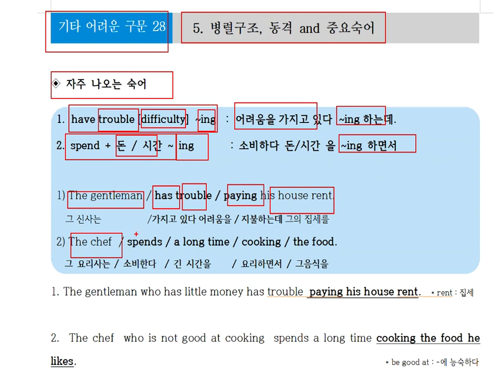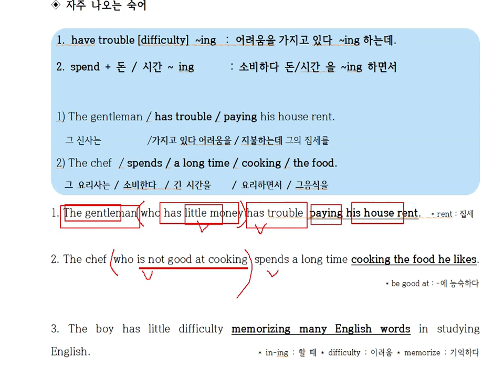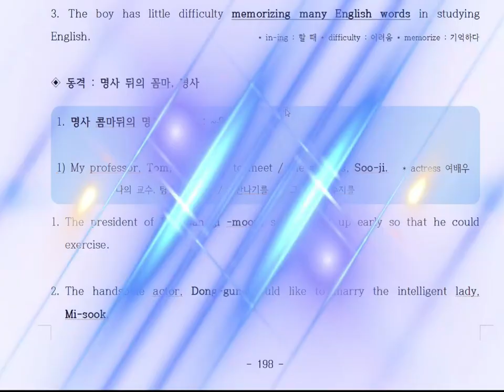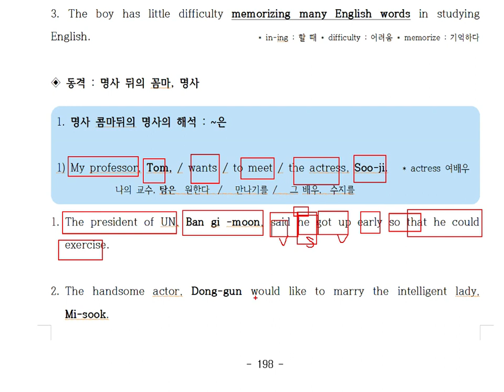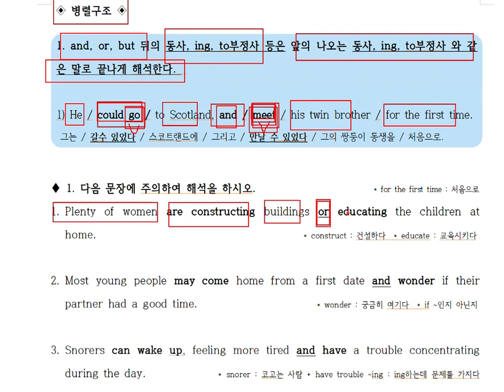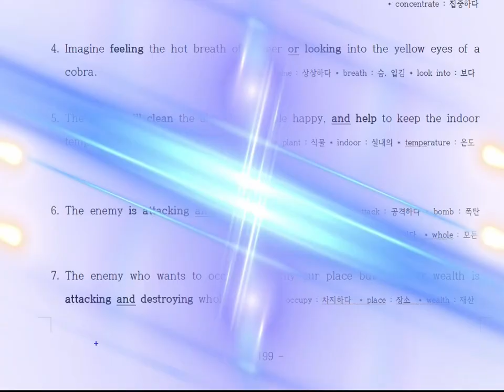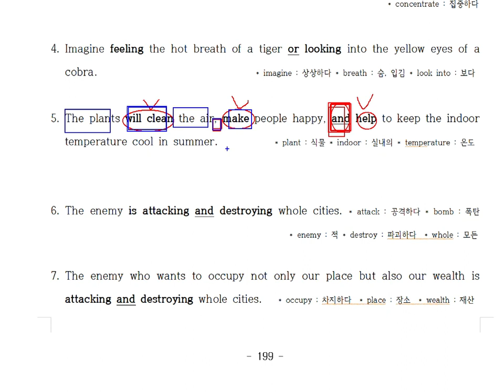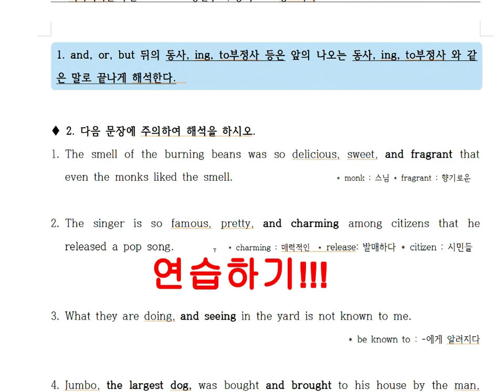28-5. 병렬구조해석방법 동격해석방법 . and 숙어를 해석하는방법을 공부합니다.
20년 동안 영어학원에서 검증된 영어해석 방법입니다.
100% 장담합니다.